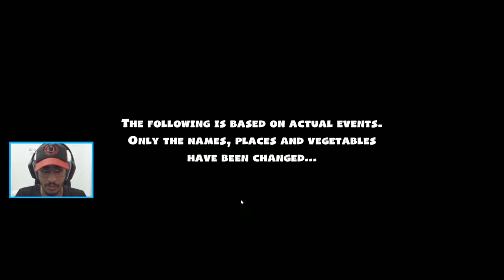الزومبي الجوعان !! || overcooked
▼▼▼▼▼ اذا تريد تدعمني ▼▼▼▼▼
لا تنسى تفعل الجرس 🔔 ونشر رابط المقطع

تابعني على تويتش ابث فيه كل ويكند لعب مع المشتركين